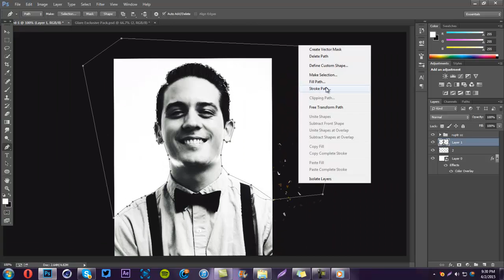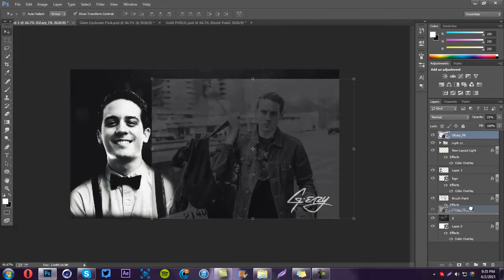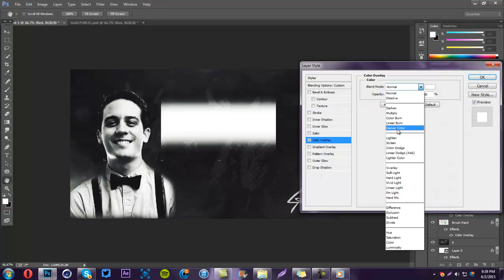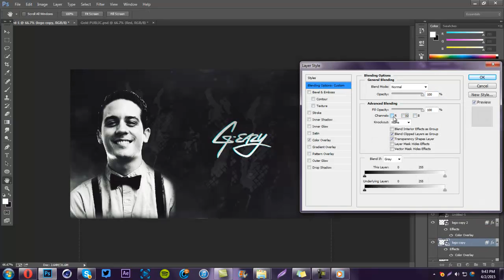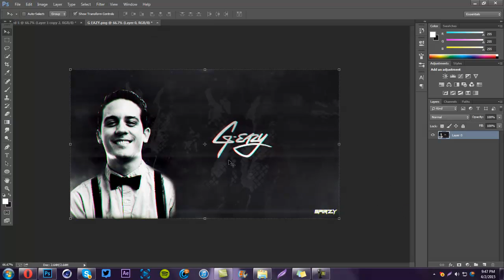SpeedArt #29 | G-Eazy Wallpaper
Hope you guys enjoyed, and have a nice day!
Song: Lady Killers by G-Eazy (ft. Hoodie Allen)